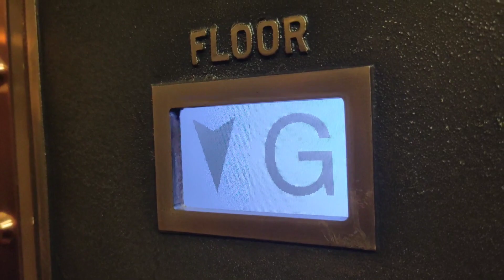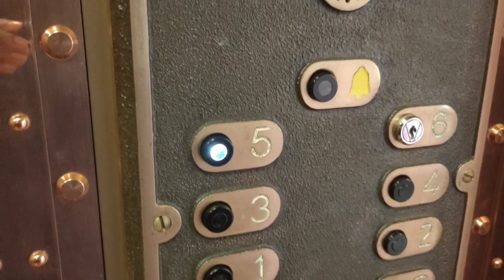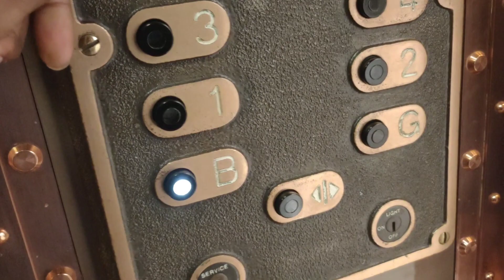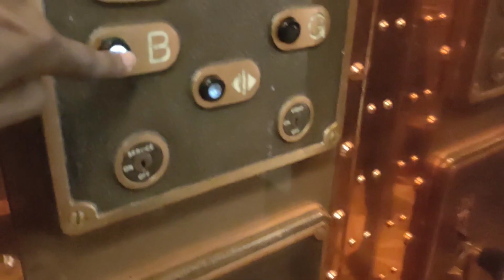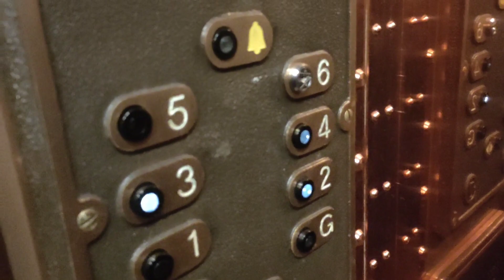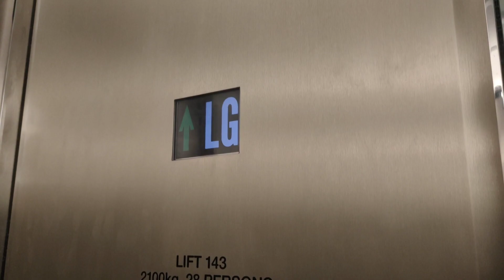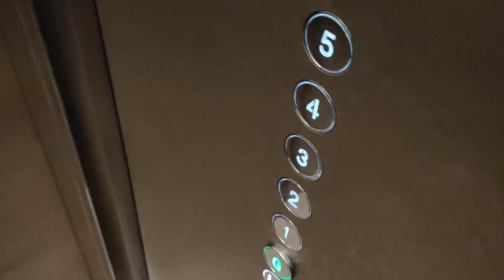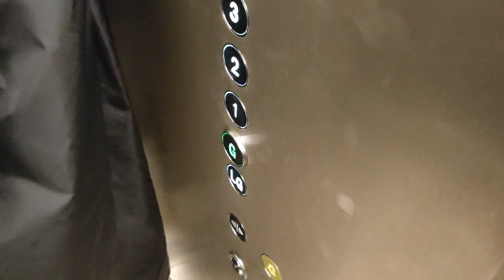AMAZING 1940s Vintage Otis lifts @ Harrods | Knightsbridge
This is the most amazing vintage Otis with panel controls and the cab is so awesome it runs 2.5m/s very fast and efficient indeed no one can ever modernize these lifts Their the far better Otis than it is
I will be filming these again very soon.

The elan lift had a controller issue When moving up from Ground to 5 then the lift emergency break then fell back down nearly to the Ground floor But I do know lifts sometimes have their bad moments like Otis GeN2s that are in bad state.